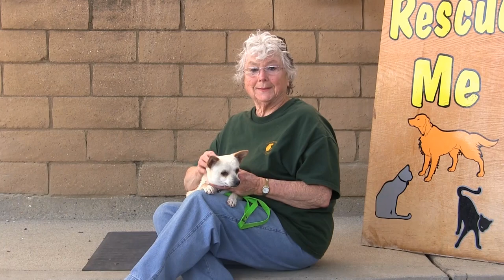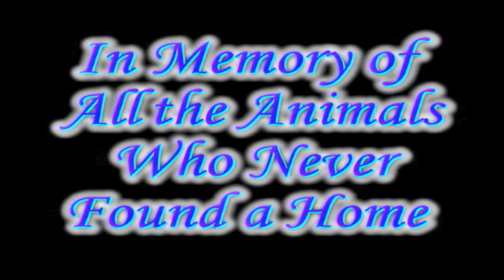Rescue Me! 05-13-13